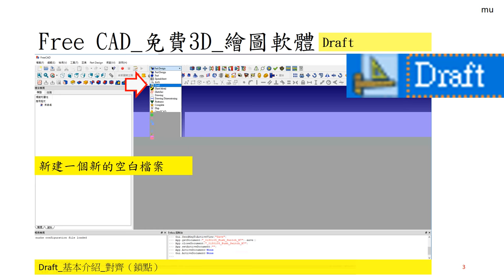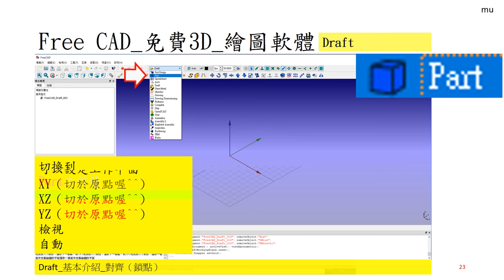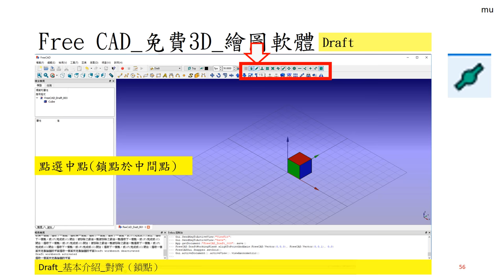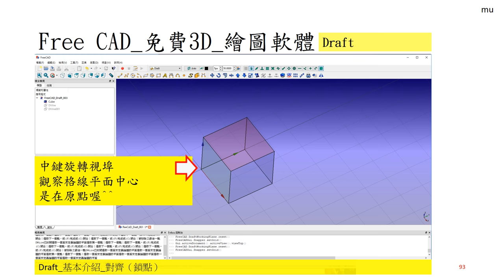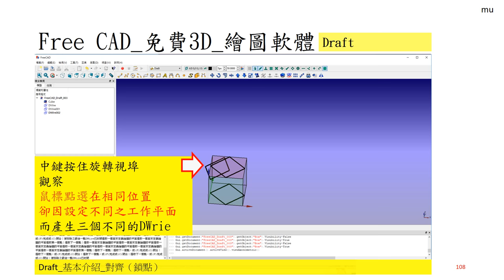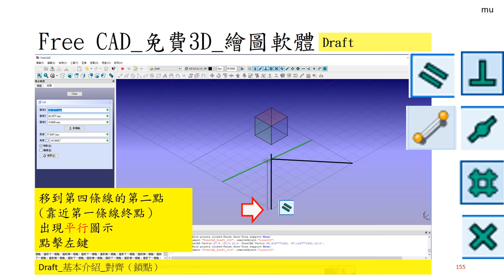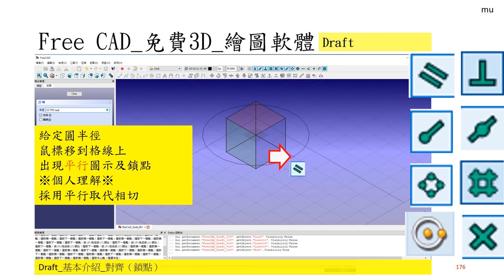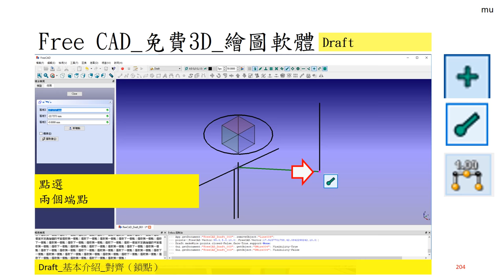Free CAD 中文教學 Lesson013_2_底圖模組_底圖工作檯_Draft Module Workbench II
FreeCAD Lesson 013_2
Draft_工作臺(簡易說明 II )
Draft module
Draft workbench

※此次簡介Draft之對齊(鎖點)功能
※因為指令很多，就我自己學習瞭解的進行介紹

※Draft就如同在一個3D空間作圖
※設定工作平面，對於初學者來說，很重要
※要先習慣設定工作平面來作圖
※再使用自動設定工作平面，才會得心應手

※對齊(鎖點)功能的使用
※要依個人習慣與喜好來設定
※就我個人目前學習使用中
※作用中：中點、終點、角度、圓心等鎖點功能
※輔助用：平行、垂直、延伸、交集、格線等鎖點功能
※輔助用為有需要時再使之作用中，平常是非作用中

※格線要常開啟，可以確認設定工作平面

※先瞭解對齊(鎖點)，再來繪製，最後修改